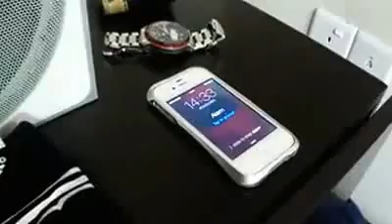Daybreak - OVERWERK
Hey guys! This here is our first video. It's a lil late but hope y'all will enjoy it. Please mind the graphics as there were minor technical difficulties we had to deal with.

And also please be reminded that everything in this video is completely random and has nothing against anybody.

Ps.
Some of the footage was filmed using an iPhone! Hah iPhone cams FTW